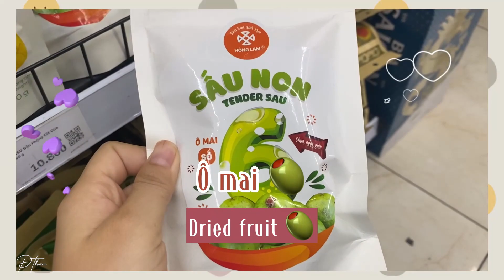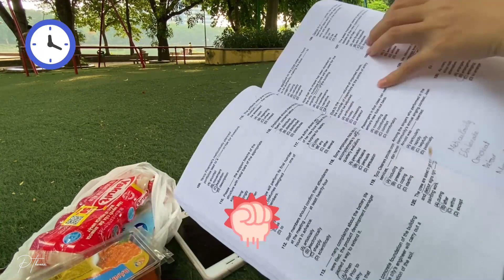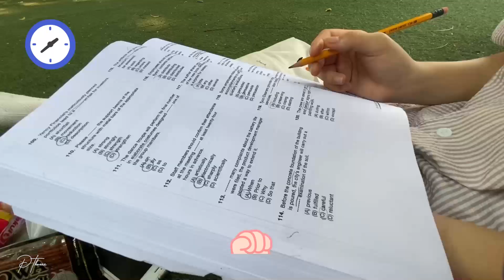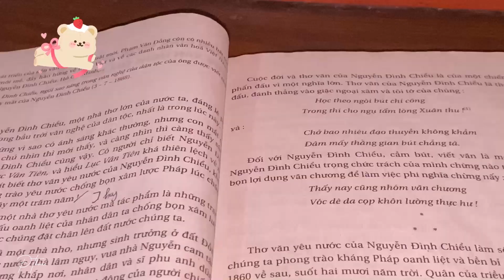Study account |Study Vlog #5 | Motivational Video for Study | Vlog by PThoura 📚🌷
Welcome to the learning and relaxing Vlog channel: PThoura

Please do not copy, thank you

  PThoura ©